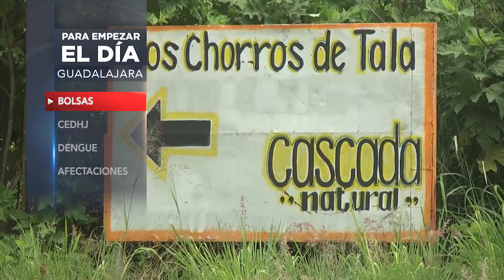Para empezar el día gdl